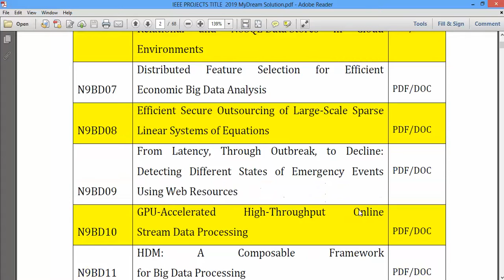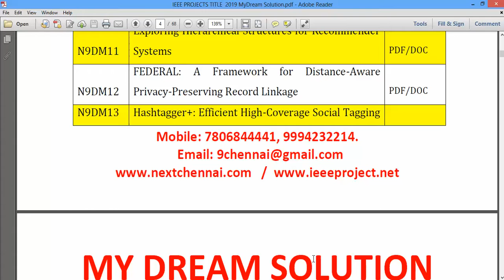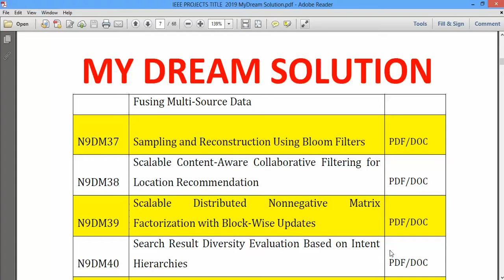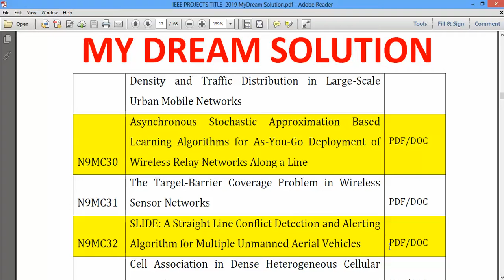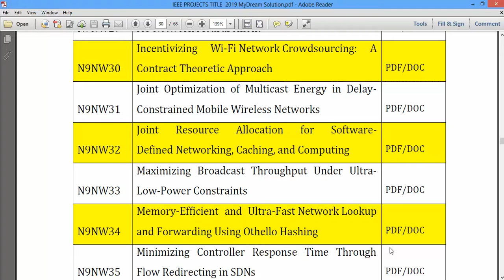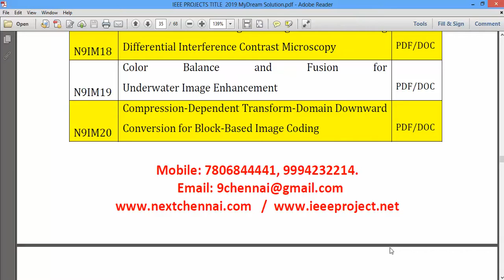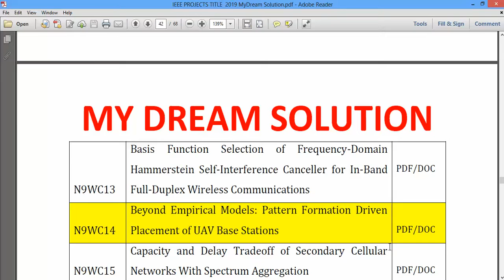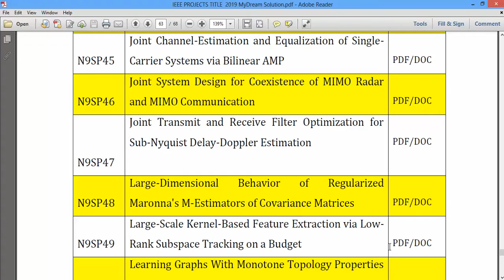MYDREAM IEEE PROEJCTS TITLE LIST 2018-2019 LIST DOWNLOAD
* Complete Source Code
 * Complete Documentation
 * Complete Presentation Slides
 * Flow Diagram
 * Database File
 * Screenshots
* Execution Procedure
 * Readme File
* Video Tutorials
* Supporting Softwares

Support Specialization
 * 24/7 Support
 * Ticketing System
 * Voice Conference
 * Video On Demand
 * Remote Connectivity
 * Document Customization